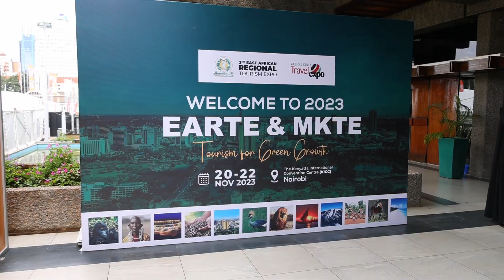Everlyn Chesimet, ALS